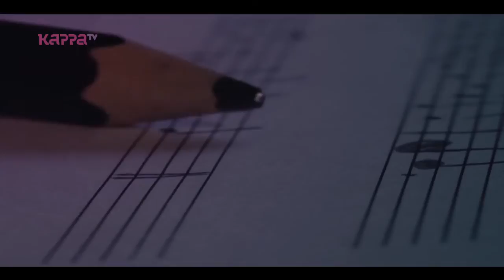Songversations - Bijibal - Part 1 - Kappa TV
Songversations with Bijibal.
Bijibal Maniyil is a National Award winning music director and playback singer in the Malayalam film industry. Bijibal who made his debut in music direction in year 2007 with the film Arabikatha has since then been a part of over 80 movies. He has won the National Film Award once (Kaliyachan, 2012) and the Kerala State Film Award twice (Kaliyachan, Ozhimuri, 2012; Balyakalasakhi, 2013) for the best background score.

Producer: Aneej P jayan
Anchor: Nitin Nath
Camera: Vipin Chandran, Mahesh SR, Venukkuttan, Nikhil.
Edit: Janson P Paul
Location Courtesy: Crown Plaza - Kochi